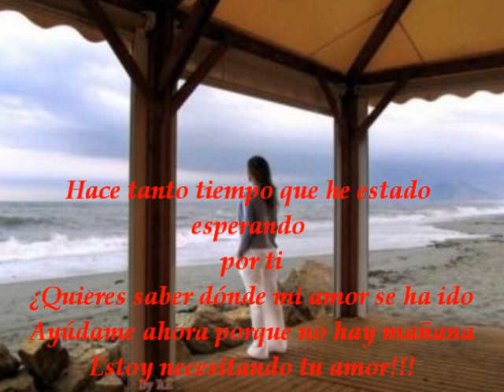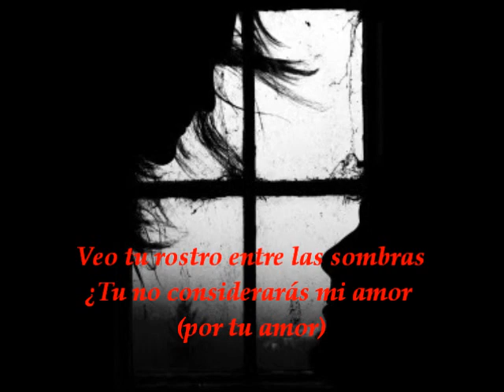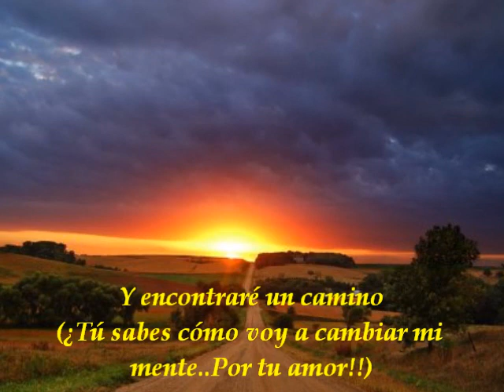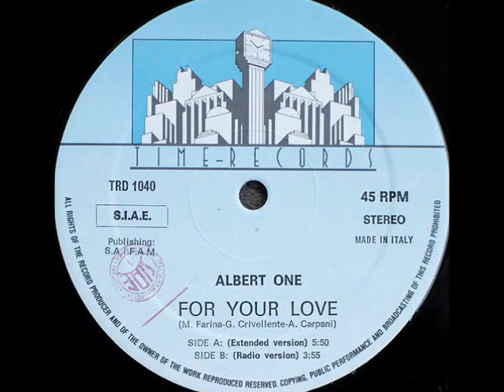Albert One - For Your Love 1986 (Sub. Español)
Vicman Italo ©
Un estupendo tema de Italo Disco.